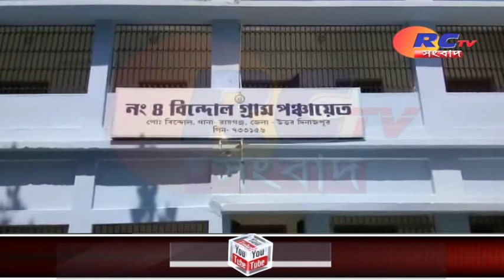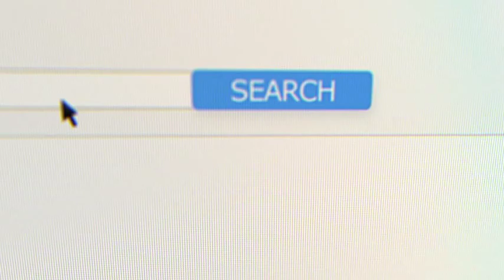প্রধানকে গ্রেফতারের দাবীতে বনধ বিন্দোলে | RCTV SANGBAD